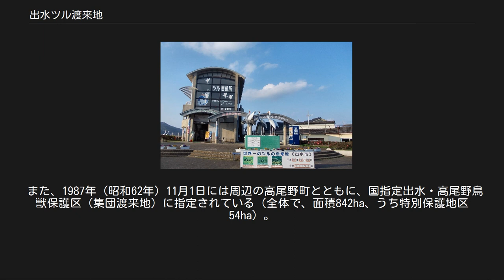出水ツル渡来地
出水ツル渡来地（いずみツルとらいち）は、鹿児島県北西部出水平野の水田地帯にあり毎年10月中旬頃から翌3月頃にかけて約1万羽のツルが越冬することで知られる場所である。
鹿児島県出水市内の245.3haが「鹿児島県のツルおよびその渡来地」として国の特別天然記念物に指定されている。
 ツル飛来の様子 毎年10月中旬から11月中旬にかけて、北または北西の風に乗ってツルが渡来する。
おおむね1万羽のナベヅルとおおむね3千羽のマナヅルの他、クロヅル、アネハヅル、カナダヅル、ソデグロヅルも少数ではあるが渡来する。
稲刈りの終わった水田や休耕田に生えるイネの二番穂、カヤツリグサ科の雑草、セトガヤ、マツバイ、クログワイ、ジャガイモ、カエル、カタツムリ、タニシ、バッタなどを食べながら越冬する。
人為的な給餌も行われており、年間約75トンの小麦をはじめ籾、玄米、大豆などが与えられる。
また、タヌキやイタチに襲われることがないよう浅く水を張った湿地がねぐらとして用意されるなど手厚く保護される。
その一方で、周辺の農家は農作物を荒らされることがないよう畑に防護ネットを張らねばならない。
ツルが北へ帰る直前には約8トンのイワシが与えられる。
2月上旬から3月下旬にかけての晴天の日に、西または北西風によって発生する上昇気流に乗って円を描くように上昇し北へと飛び去っていく。
 出水平野に飛来するツルの繁殖地は、ナベヅルがバイカル湖からアムール川中流域にかけての湿地帯、マナヅルがアムール川中流域から上流域にかけての湿地帯である。
越冬地は出水平野のほか、山口県周南市の八代盆地や韓国の大邱、高霊郡および軍事境界線の湿地帯、中国の長江流域などがあり、その年の気象条件などによって越冬場所を変えるツルも多いことから出水平野に渡来するツルの数には増減がある。
 ツル展望所 もともとツルは日本各地の湿地や水田地帯に渡来して越冬しており、江戸時代の薩摩藩領内でも多くの場所でツルが観察されていた。
出水平野でツルが観察された最初の記録は1694年（元禄7年）のものであり、当時造成されつつあった海岸沿いの干拓地で発見されている。
江戸幕府がツルの保護を呼びかけていたことから薩摩藩も領民にツルの保護を命じ、以降もツルが渡来するようになった。
 明治維新によってツルを保護する拠り所がなくなると一転して狩猟の対象とされるようになり、明治中期には乱獲によってついには1羽も渡来しなくなった。
1895年（明治28年）に狩猟法が制定され保護されるようになってから再び渡来するようになり、大正から昭和初期にはツルを見物するための鶴見馬車が運行されたり見物所（鶴見亭）がつくられるなど出水平野の名物として定着していった。
1923年（大正12年）に開通した鹿児島本線は、当初は出水平野中央部を通り抜ける計画であったが、鳥類学者の内田清之助が鉄道省にツルの保護を訴え渡来地周辺を迂回するルートに変更させている。
渡来するツルの数は1919年（大正8年）の調査で150-160羽、1927年（昭和2年）には275羽、1939年（昭和14年）には3908羽と増加していったが、第二次世界大戦中に越冬地周辺に設置された海軍飛行場（出水海軍航空隊）の影響や保護活動の縮小などにより1947年（昭和22年）には275羽まで減少した。
 戦後、1952年（昭和27年）3月29日に「鹿児島県のツルおよびその渡来地」として特別天然記念物に指定された。
1955年（昭和30年）、当時の防衛庁（後の防衛省）が旧海軍飛行場の再利用を計画したが市民の反対運動にあって断念している。
1962年（昭和37年）に「鹿児島県ツル保護会」が結成され、翌1963年には渡来数が千羽を越えた。
1976年（昭和51年）に軍事境界線での米韓合同軍事演習が始まってから渡来数が急増し、1992年（平成4年）には1万羽を越えるまでになった。
1987年（昭和62年）から「出水ツルマラソン大会」が開催されるようになり、1989年（平成元年）11月1日には「ツル観察センター」が、1995年（平成7年）4月21日には「ツル博物館クレインパークいずみ」がそれぞれ開館し、啓蒙活動や観光の拠点として利用されるようになった。
一方でツルが出水平野に集中することによる問題点が指摘されており、2001年（平成13年）から越冬地を西日本各地へ分散させるための調査が進められている。
 また、1987年（昭和62年）11月1日には...